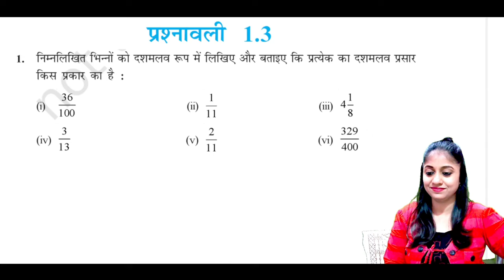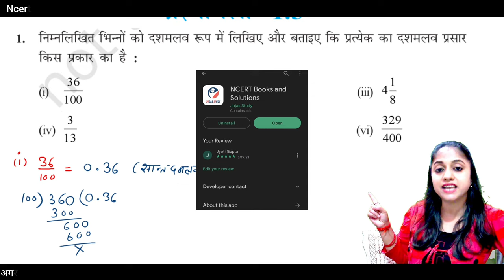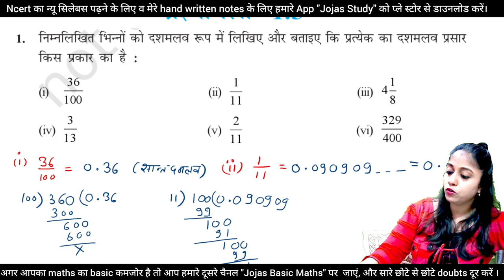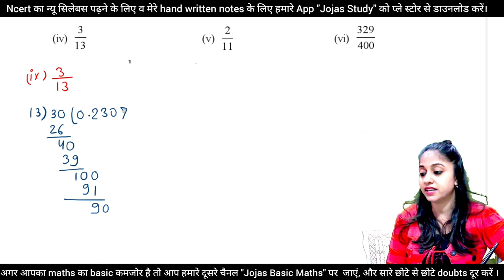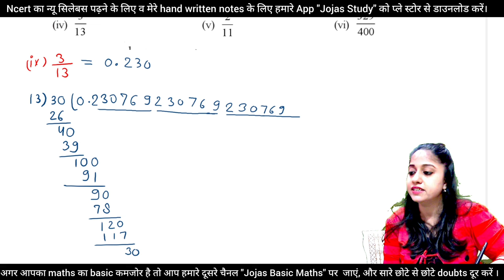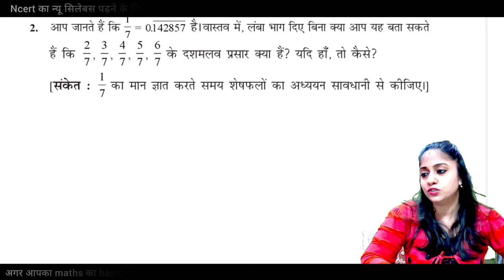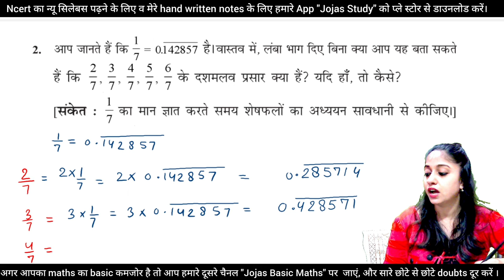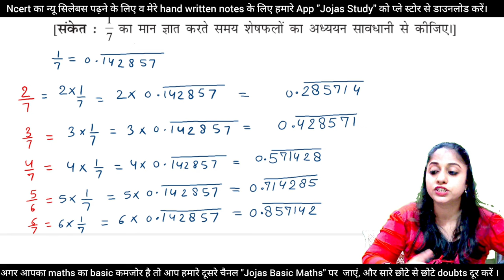q1 q2 ex 1.3 Class 9 | exercise 1.3 | chapter 1 | hindi medium | CBSE | ncert | new book 2023-24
q3 q4 ex 1.3 Class 9 | exercise 1.3 | chapter 1 | hindi medium | CBSE | ncert | new book 2023-24

1- Polytechnic (BTE)
2- B-Tech(UPTU)
3- Deled(BTC)

thanks...

Topics covered in this video 👇
Jojas Study
Jyoti Gupta
hindi medium maths
class 9 maths chapter 1 exercise 1.3 question number 1 and 2 in hindi
class 9 maths ch 1 ex 1.3 q1 q2
kaksha 9 ka ganit
kaksha 9 math
up board class 9 maths in hindi chapter 1.3